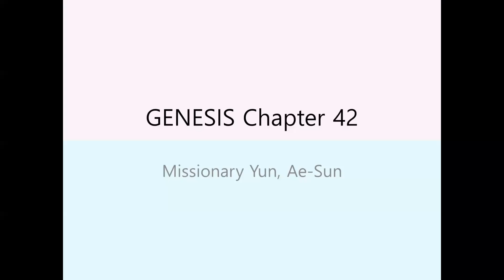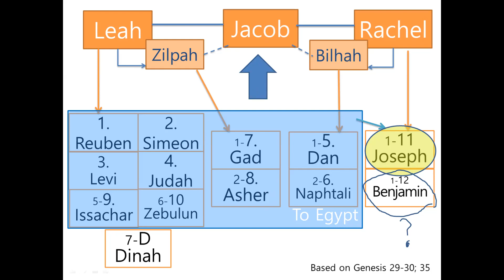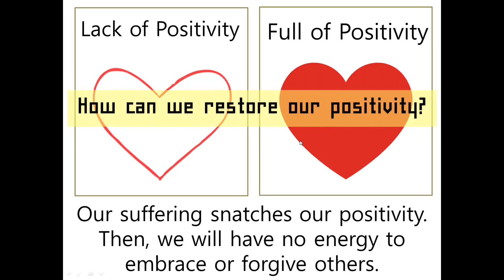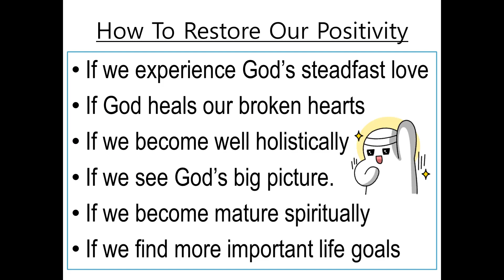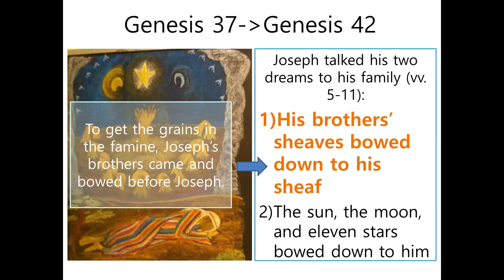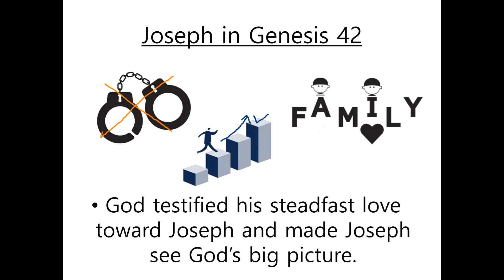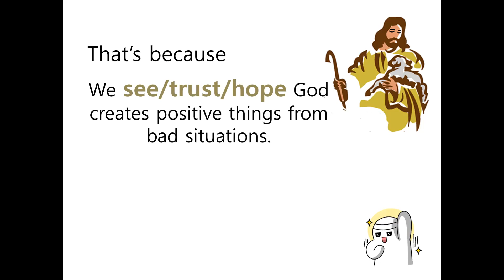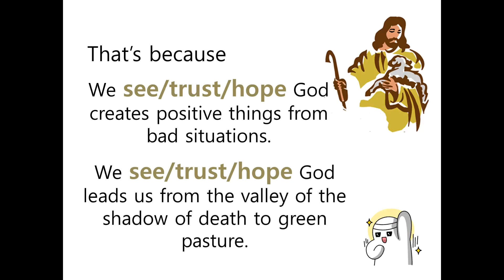Genesis 42: How to restore our positivity in our sufferings